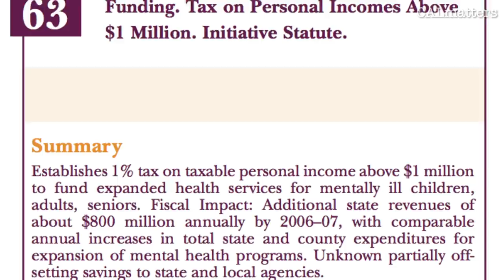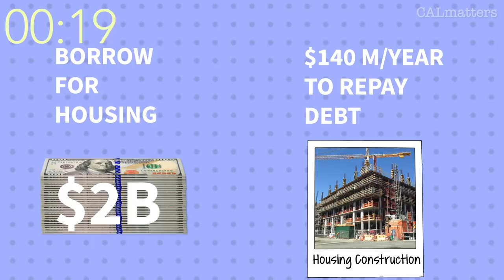California Proposition 2, mental health money for housing, explained in less than 1 minute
CALmatters' Laurel Rosenhall breaks down Prop. 2 in less than 1 minute.